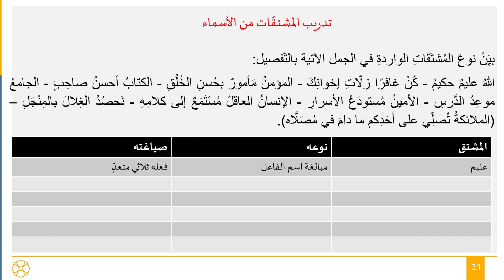(14) شرح كتاب "عنوان الظرف في علم الصرف": تتمة المشتقات-اسم التفضيل-اسما الزمان والمكان - اسم الآلة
هذه الدورة هي الدورة التمهيدية الأولى للمبتدئين بعلم الصرف ضمن برنامج إتقان اللغة العربية في مؤسسة seekersguidance. ومن أراد متابعة الدروس في موقع المؤسسة مرفقةً باختباراتها وشرائح العرض فهذا الرابط: